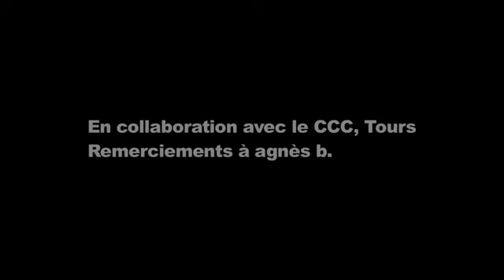Entretien avec Bertrand Lamarche | Frac Centre-Val de Loire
Le travail de Bertrand Lamarche interroge les notions d’échelle et de modélisation au travers d'imaginaires comme l'urbanisme, la science-fiction, le cinéma, le cabaret ou les phénomènes météorologiques. Une exposition lui était dédiée au Frac Centre-Val de Loire ainsi qu'au CCC en 2012.